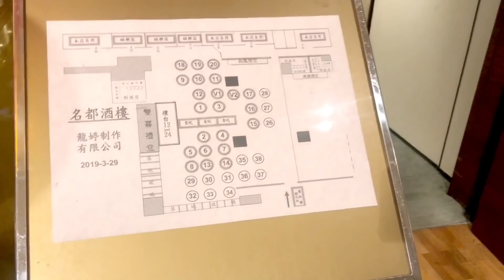【龍婷🔹小龍女生日晚宴】中環舞后kit姐* 開場妙(自)拍💃🏻再次聞歌起舞｜㛃仔🕺｜快手亮晶晶｜靚太BoBo｜Andy 29/03/2019(1) 瑞士kit姐kitjie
🌷本片: (自)拍攝/剪輯/後期製作: kit姐🌷(Asia Swiss kitjie)